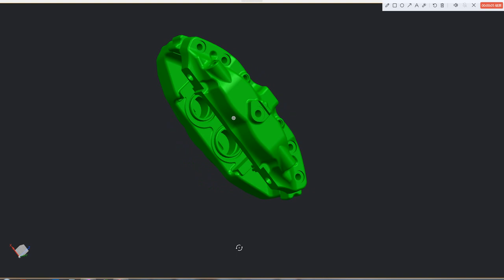Brake Calliper F40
Global Brake kit Package Solution Manufacturer
OEM&ODM one stop partner
Global 2000 hot car datas
Whole brake kit one-piece and split packages
Solution partner with any brake difficulties